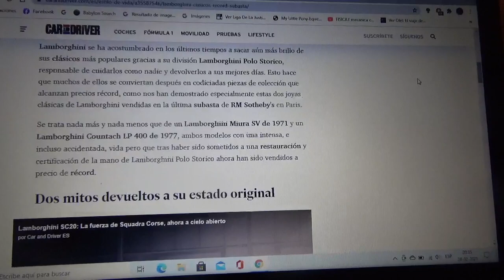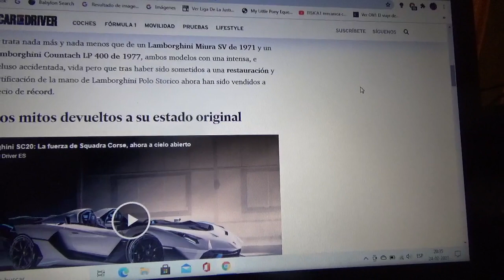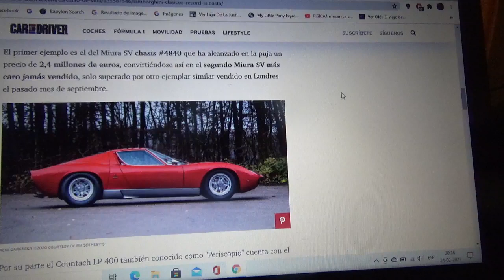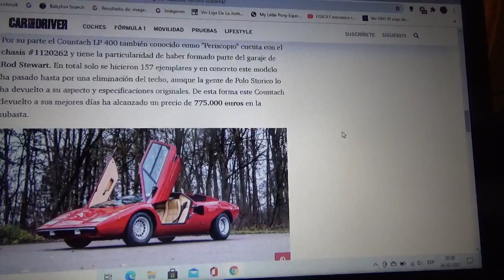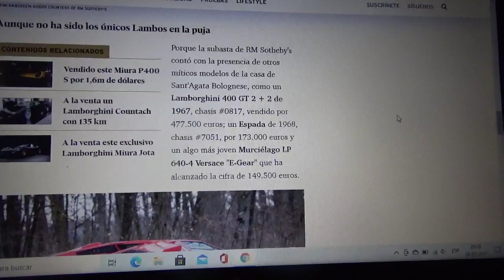Estos dos automóviles clásico Lamborghini batieron récord en una subasta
Se trata de un Miura SV año 1971 y un Countach LP 400 Periscopio año 1977 los cuales fueron restaurados y certificaciones Lamborghini Polo Storico y han alcanzado valores de infarto